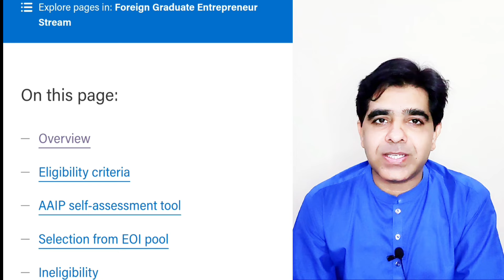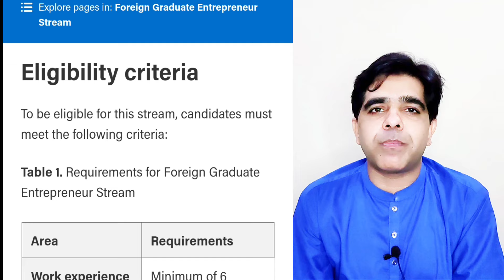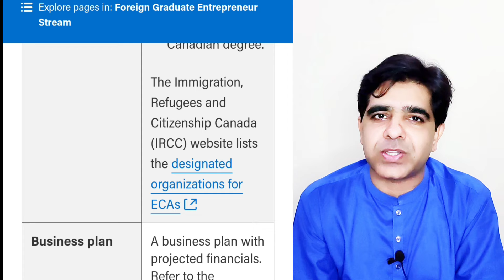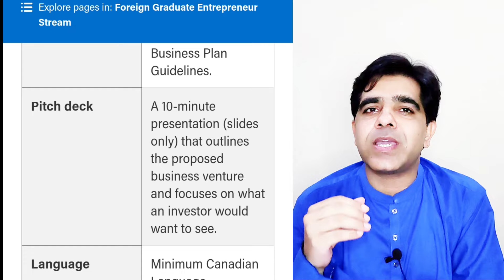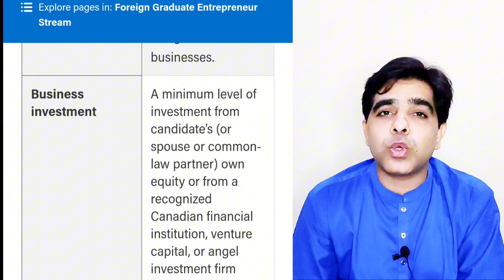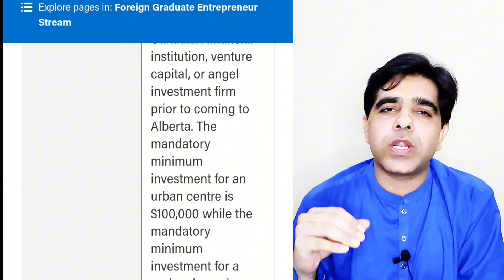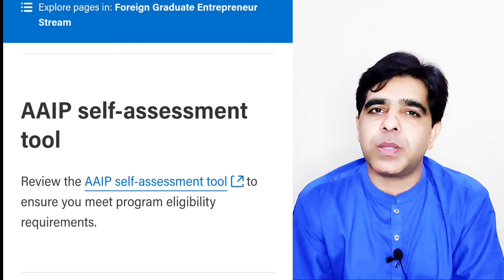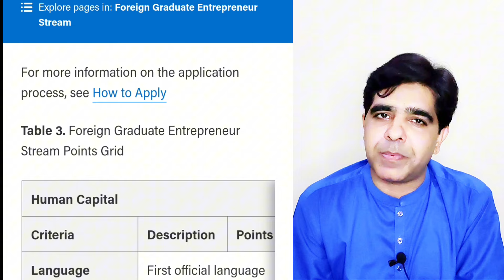Canada Residence permit | Move to Canada without job offer | Move to Canada with family | Canada PR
Are you dreaming of moving to Canada with your family, but don't have a job offer?

In this video, we'll guide you through the process of obtaining a Canada Residence Permit without a job offer.

Learn about the requirements, eligibility criteria, and step-by-step process to make your dream a reality.

Discover how to apply for Canada Permanent Residency (PR) with your family and start a new life in Canada.

Watch till the end to get all the information you need to make a successful application!

Related search or topics covered:

Technician job,
Ppr timeline Canada,
Europe vacancy,
Legal jobs,
School vacancy,
Discover Canada,
Legal vacancy,
Hiring,
Aur Canada,
Canada PPR,
Game job,
Helper job,
Canada ke,
Field technician,
Spouse open work permit,

How to apply BC pnp health authority,
Health care assistant program in Canada,
British Columbia pr pathway,
Health care pr in Canada,
How to create BC PNP profile,
How to apply for BC pnp,
PNP express entry Canada,
PNP Vs express entry Canada,
What is the pnp program in Canada,
PNP process for Canada pr,
How to apply PNP program in Canada,
Express entry profile creation,
How to get pr in BC Canada,
Easy pr pathway in Canada,
Best pr pathway in Canada,
Canadian pr application process,
How to apply for pr after getting PNP,
Best province for PNP Canada 2024,
Canada visa,
Canada visa apply online,
Canada visa price in Pakistan,
Canada visa apply online Pakistan,
Canada visa for Pakistani,
Canada immigration from Pakistan,
Canada immigration process,
Canada immigration websites,
Canada immigration news,
Canada immigration official website,
Canada immigration consultant,
Canada Ka work permit processing time,
Canada Ka work visa,
Canada ka work permit visa,
Canada Ka work visa kitne Ka hai,
Canada Ka work visa kaise milta hai,
Canada Ka work visa kitne Mein Lagta hai,
Canada Ka work visa apply karne Ka tarika,
Canada Ka work visa kaise milega,
Canada Ka visa kaise milega,
Canada Ka visa kitne din mein aata ha,
Canada Ka visa kaise apply Karen,
Canada ki PR kesy milti ha,
Canada ki PR ke liye kesy apply karen,

1. I am not immigration consultant nor a solicitor.
2. I am not providing any such service whatsoever.
3. The information which I am providing on YouTube is already available on the internet
4. The sole purpose of the information provided on this channel is guidance and doesn't guarantee anything. Do not consider this as legal advice.
5. This channel will not be responsible for any of your actions, any outcome or loss which may arise from accessing or reliance on the information shared in this video.
6. It is the viewer's responsibility to do research and check facts before making any decisions.
7. For the best legal advice please contact your solicitor or immigration consultant.